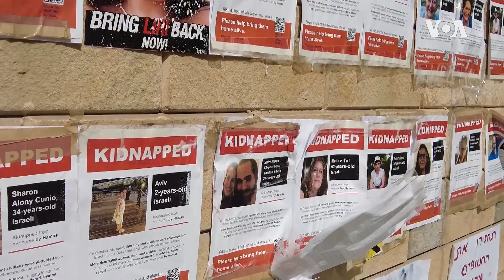Yüzlərlə israilli HƏMAS-ın qaşırdığı insanları tapmaq üçün bir araya gəlib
Beynəlxalq Qızıl Xaç Komitəsi bir həftədən çoxdur girov götürdüyü azı 199 israilli ilə əlaqə saxlamağa imkan verməsi üçün HƏMAS-a təzyiq göstərir. İsrailin Tel-Əviv şəhərində yüzlərlə mülki israilli girovları tapmaq üçün bir araya gəlirlər.